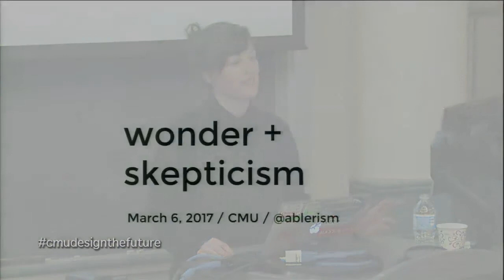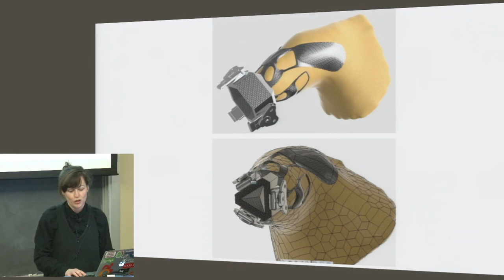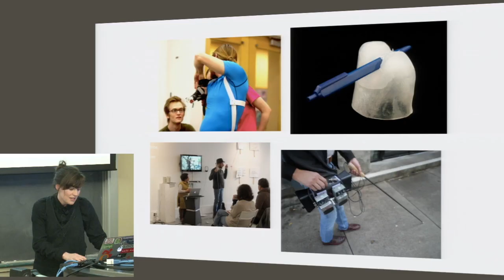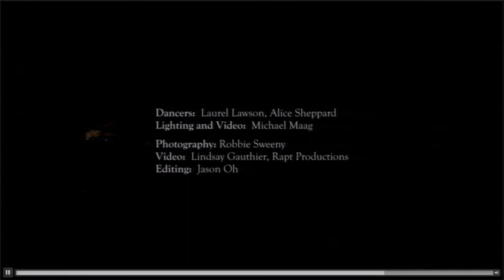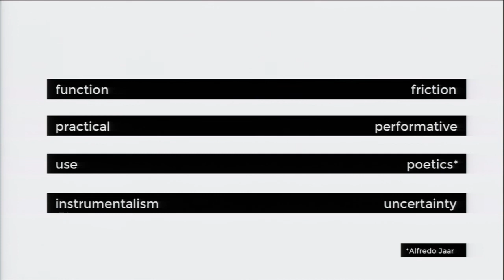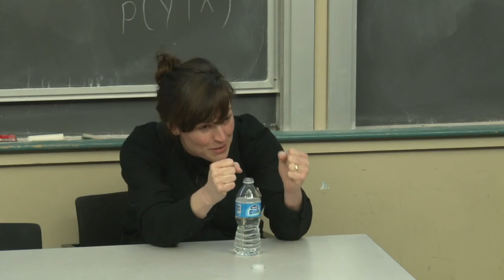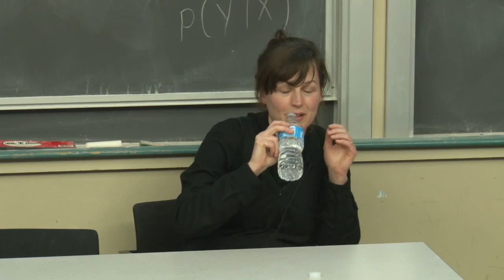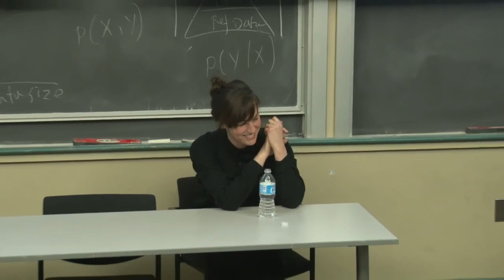Design the Future with Sara Hendren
"Wonder & Skepticism"
Sara Hendren is an artist and design researcher whose work engages adaptive and assistive technologies, prosthetics, inclusive design, accessible architecture, and related ideas. Her work has been exhibited in the US and abroad and is held in the permanent collection at MOMA (NYC), and her writing and design work have appeared in the Boston Globe, The Atlantic Tech, FastCo Design, and on National Public Radio (US).

Work at various stages includes ramp design for wheelchair users and skateboarders; low-tech assistive devices; the long-running Accessible Icon Project, and her first book, on the unexpected places where disability is at the heart of design, forthcoming from Riverhead Books in 2019. She lectures widely and formerly taught at the Rhode Island School of Design.

Sara's lecture is on art and engineering, building a technical and social laboratory, and the unexpected places where the adaptive human body is a site of invention and creativity.